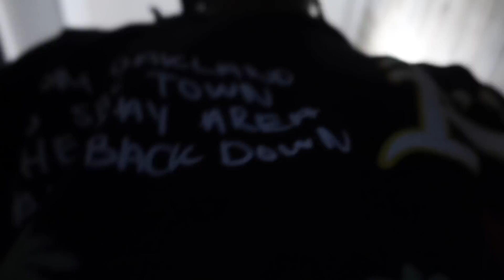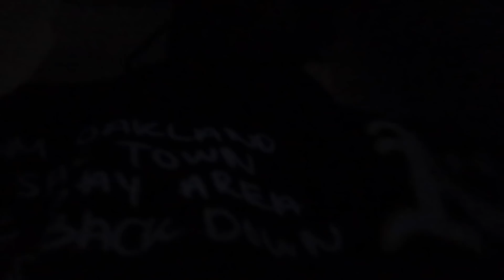SHE PULLED UP ON ME😍*LATE NIGHT👀